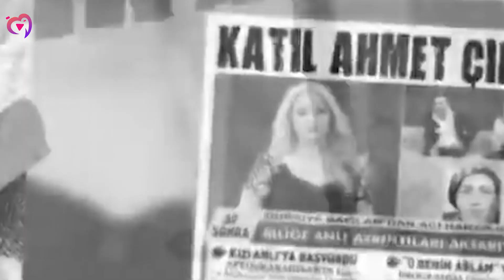MÜGE ANLI BÜYÜKŞEN CİNAYETİNİ NASIL ÇÖZDÜ! İŞTE TÜM DETAYLAR!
Müge Anlı Büyükşen cinayetini çözdü. Olay yaratan Büyükşen cinayeti nasıl çözüldü. Büyükşen ailesinin katili kim bütün bu sorular Müge Anlı ile Tatlı Sert Büyükşen cinayeti bölümünde izlendi. olaylara hakim olan  Büşra Büyükşen anlattı müge anlı dinledi. büyükşen cinayeti yeni gelişmeler ışığında gözaltılar yaşandı . gözaltına alınanların listesi de haberimizde. işte müge anlının çözdüğü büyükşen cinayetinde tüm detaylar. MÜGE ANLI BÜYÜKŞEN CİNAYETİNİ NASIL ÇÖZDÜ!

Merhaba sevgili DiziSeven ailesi. DiziSevenler olarak kanalımızda günlük dizi yorumları, dizilerin konusu, dizilerin oyuncu kadroları, nerede çekildiği, yeni dizilerin yayın tarihleri takip edilen dizilerin ne zaman başlayacağı, dizilerin oyuncuları kimdir, sevgilileri, eşleri, nereli oldukları, kaç yaşında oldukları gibi bilgiler ile dizilerin hangi kanalda yayınlanacağı ve diziler ile ilgili diğer tüm magazin haberleri gibi bilgileri günlük olarak yayınlıyoruz.